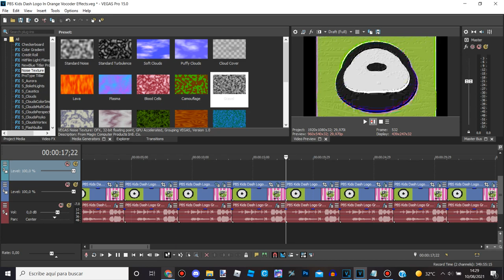How To Make Robot Voice On Sony Vegas Pro